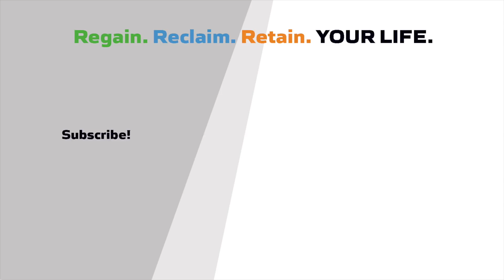Is Coconut Oil Poison?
Recently a Harvard professor called coconut oil poison. What's the truth about coconut oil? There are facts, fictions and opinions and in this video I clear up from where much confusion stems.
Give a listen and let me know your feedback.